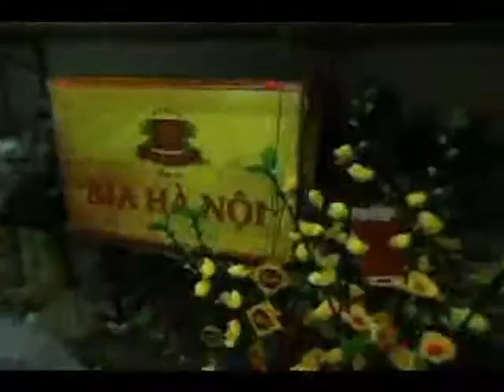Habeco - Khoảnh khắc ngày xuân Video 01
Cuộc thi do Tổng Công ty cổ phần Bia -- Rượu -- Nước Giải khát Hà Nội và Công ty cổ phần VNG phối hợp tổ chức.
Cá nhân tham gia cuộc thi thiết kế thiệp năm mới, một đoạn video clip hoặc hình ảnh liên quan đến chủ đề các buổi tiệc nhân dịp năm mới để cộng đồng mạng bình chọn phải tiến hành tạo tài khoản và đăng ký thông tin tại